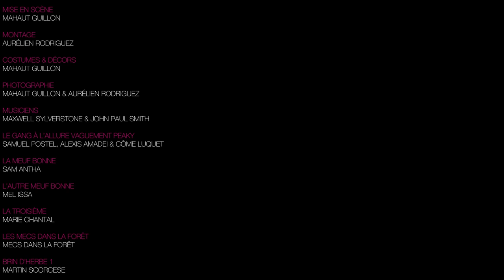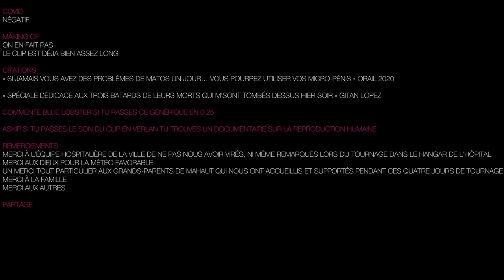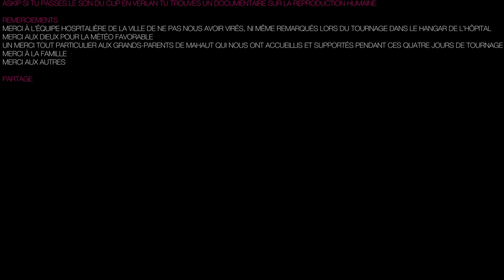LAVA BOW - HOR$E P!NK PONEY?! [clip officiel]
Hor$e P!nk Poney?! // THE CLIP //LAVA BOW

Réalisé par Aurélien Rodriguez et Mahaut Guillon

Paroles:

Logic
They want logic in your head
Logic
Inside your brain

(Aaaaah)
I like to say
(Oooooh)

Johnathan has candies shaped of teeth
Maxwell Sylverstone in the great escape
By John Paul Smith
Haha

What do you want I say girl?
I didn't learn my love lesson
No more sweet words
But I like to say

A HORSE PINK PONEY IS A FUCKING CREAPY CREATURE CREATED BY THE CRAZY DRUMMER OF THE BAND

(If you wanna get one, take a look inside his brain)

I want to ride on
I want to ride on my Horse Pink Poney